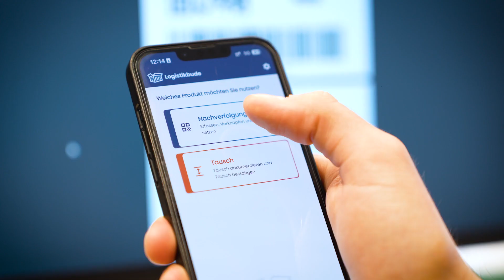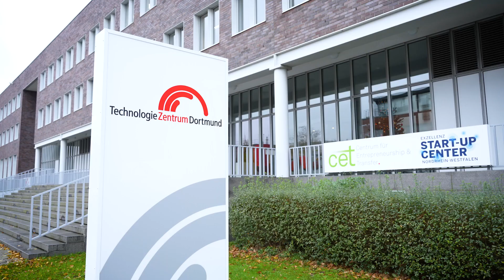Warum Dortmund? Startups im Gespräch: Logistikbude GmbH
Die Logistikbude GmbH ist ein innovatives Startup-Unternehmen, das sich auf die Digitalisierung von Mehrweg-Objekten aller Art spezialisiert hat. Die Nachverfolgung eigener Objekte sowie die Tauschabstimmung mit Partnerunternehmen können mit der Logistikbude in einer einzigen Software verwaltet werden ohne eigene IT-Infrastruktur zu benötigen. Im Gespräch mit der WFDO verrät Mitgründer und Geschäftsführer Dr. Philipp Wrycza, was er an Dortmund als Gründungsstandort schätzt.